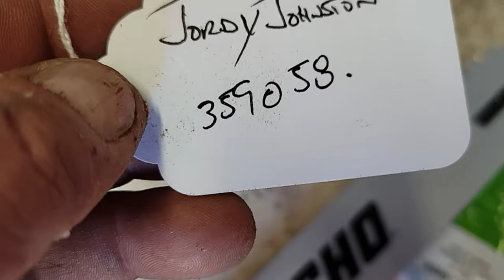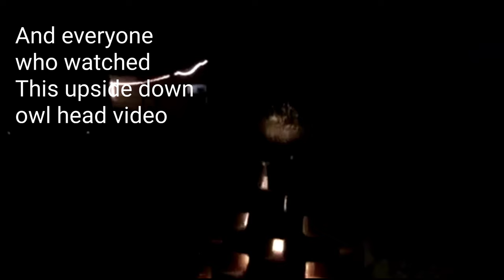How to make a very cool light out of old branches u can find anywhere.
In this video I show how I made a very cool yard light for my friends out of old branches I found on the beach.